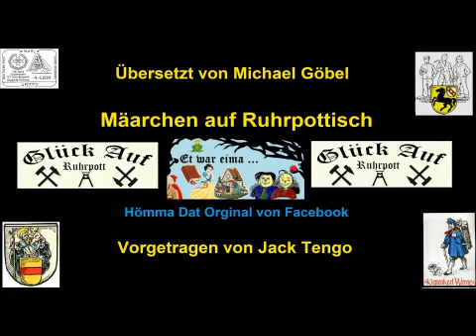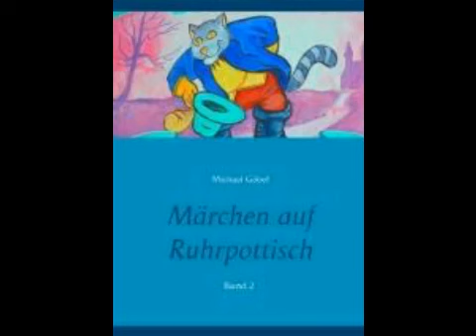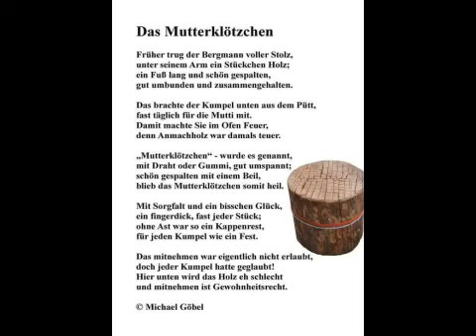Märchen auf Ruhrpottisch Der Riese und dat Schneiderken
Märchen auf Ruhrpottisch
Geschrieben von den Grimm Brüdern
Übersetzt ins Pottische von Michael Göbel.
Gelesen von Jack Tengo und Marci Machine
Produziert von Marci Machine
Video By Mathias Tengowski
Ich Habe keinerlei Rechte an diesen Geschichten .
Ich habe sie weder Verlegt Noch Wiedergefunden ich Trage sie lediglich vor Falls es intresse bei Blinden mitmenschen gibt sehe ich mich als ein Erzähler dieser Märchen um sie somit einer Person Mitzuteilen die es nicht Kann also bin ich somit ein Helfer.
Ich habe die Erlaubnis von Michael Göbel der auch den Band der Märchen auf Ruhrpottisch herausgeracht hat

Quelle : Märchen auf Ruhrpottisch Band 1
von Michael Göbel